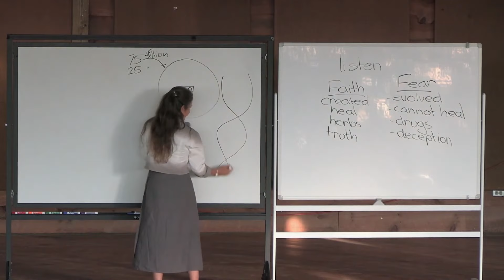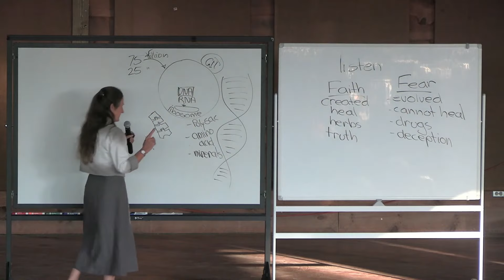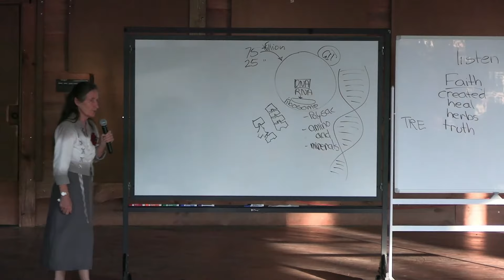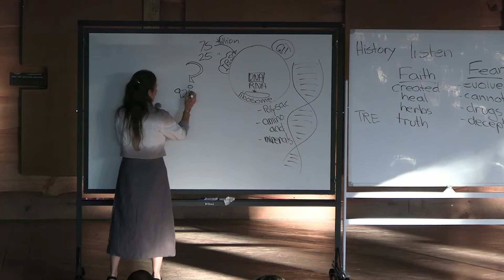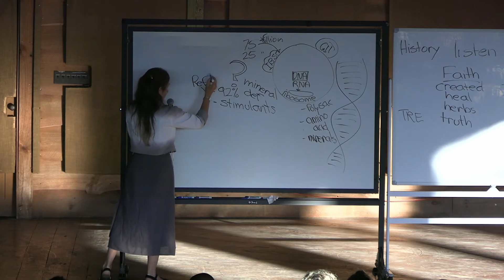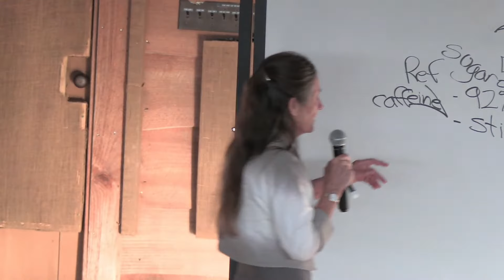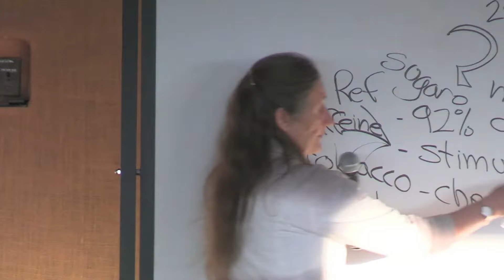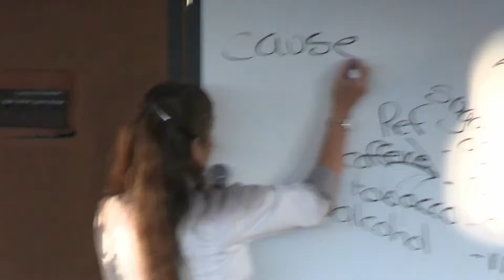Barbara O'Neill's SELF HEALING Blueprint To Revitalize Your Life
Join Barbara O'Neill as she discusses the SELF HEALING Blueprint in this informative session. Discover the key principles to self-healing and wholistic health with Barbara O'Neill.

Thanks to our North Carolina friends at the D'Sozo Camp who hosted this excellent Barbara O'Neill series. Follow them HERE.